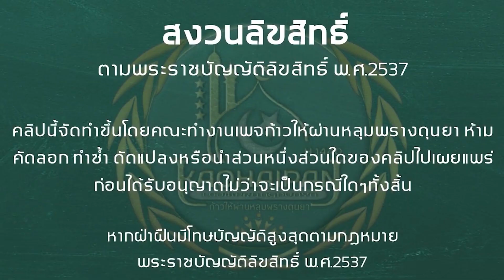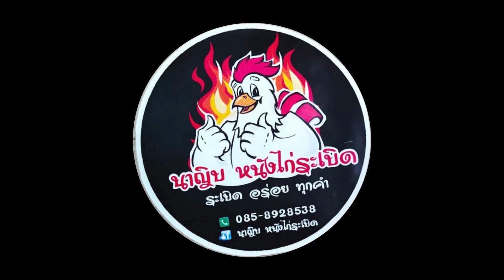ความมหัศจรรย์ของซูเราะห์ยาซีน